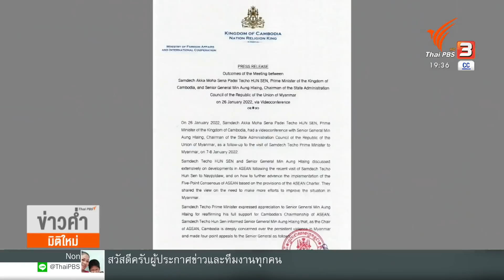"ฮุน เซน" แก้เกมปรับท่าทีต่อเมียนมา : วิเคราะห์สถานการณ์ต่างประเทศ (27 ม.ค. 65)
เมื่อวานนี้สมเด็จฮุน เซน นายกรัฐมนตรีกัมพูชา ในฐานะประธานอาเซียน หารือผ่านระบบวิดีโอคอนเฟอเรนซ์กับพลเอกอาวุโสมิน อ่อง หล่าย ผู้นำรัฐบาลทหารเมียนมา หลังจากตลอด 11 เดือนที่ผ่านมา ความพยายามของอาเซียนในการแก้ปัญหาความขัดแย้งยังไม่มีความคืบหน้า ผู้นำรัฐบาลทหารเมียนมายังไม่มีท่าทีพร้อมให้ความร่วมมือใด ๆ ในขณะที่ผู้นำกัมพูชาพยายามปรับท่าทีให้แข็งกร้าวขึ้น

สิ่งที่ต้องติดตามต่อไป คือ การปรับเปลี่ยนท่าทีครั้งนี้ จะช่วยคลายวิกฤตเมียนมาได้หรือไม่